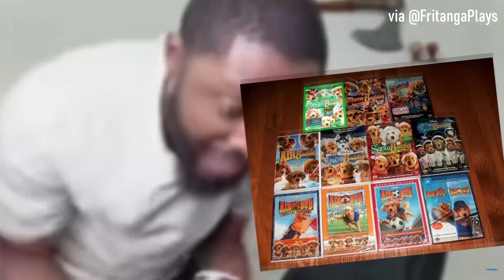HOLD THE LINE! - Neptunia Sisters Vs. Sisters Ep. 11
Join Club Watanabe today! (Asia server, Club ID: 21427)
Discord: @ThisIsADictator (inquire me so I can invite you to my server)

XBOX, holding the line.
PlayStation, arrogance awaits.
Nintendo, just chilling in the background doing its thang.

Chapters/Time Stamps:
00:00 Coming Up
00:23 Introduction and Home at Last
04:25 Anri-mited love
10:01 A Storm of Enemies!
14:20 Lowee Vs. PETA
19:25 Defending Brewa Forest
28:16 Can we hold the line?
36:02 The Source of All Monsters
43:57 Gurenge intensifying
46:56 The Plan to Take Back Planeptune
53:46 At Planeptune's Gate
55:24 Conclusion and Endscreen

Neptunia series (C) Idea Factory, Compile Heart, Licenced to and Published by Idea Factory International
Neptunia Sisters Vs Sisters (C) 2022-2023 Idea Factory, Compile Heart, Licenced to and Published by Idea Factory International